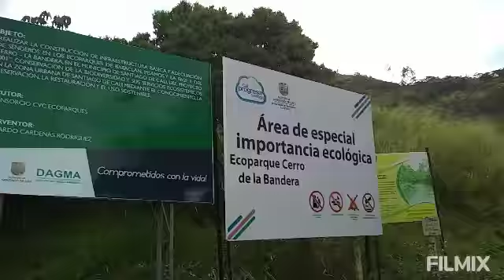Las aguas del Cerro Virgen de Guadalupe